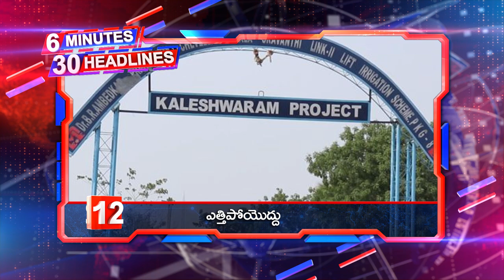6 Minutes 30 Headlines | Today Headlines | Chandrababu | Jagan | Nandyal | Polavaram | PDTV News